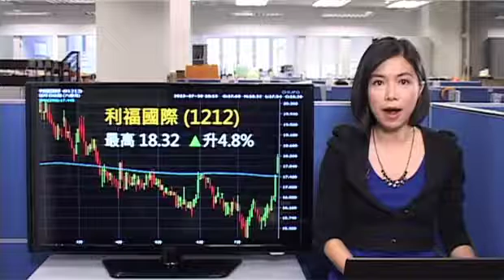《破位股追蹤》 利福破250天線 回吐可吸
今日的破位股是利福國際(1212)，股份主要在本港及內地經營百貨，受上半年盈利好過市場預期刺激，股價昨日急升近百分之6後，今早仍備受追捧，暫時最高升近百分之5，報18.32元，突破250天平均線。過去近4個月利福的股價一直受制於250天線，今日破位後，技術走勢好轉。即上vfinance.hkej.com瀏覽更多精彩節目。